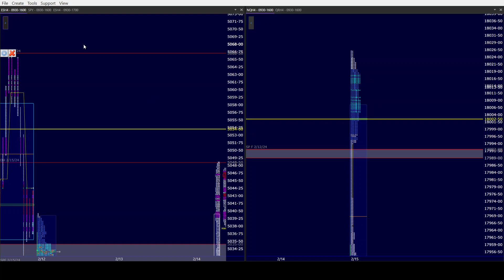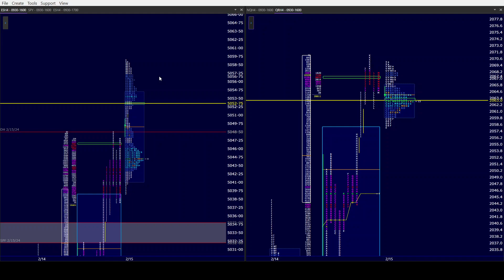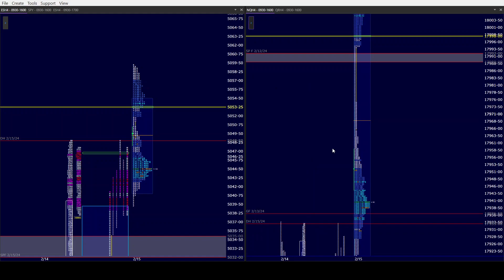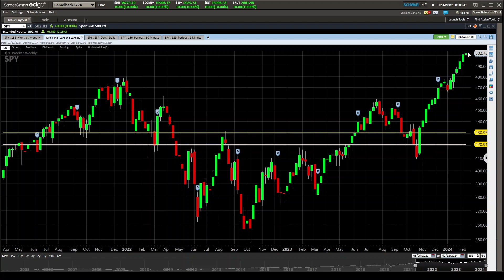ES NQ AM 2/16/24. Balance rules in play for ES. Fact, the Market makes the news, NOT the other way!!